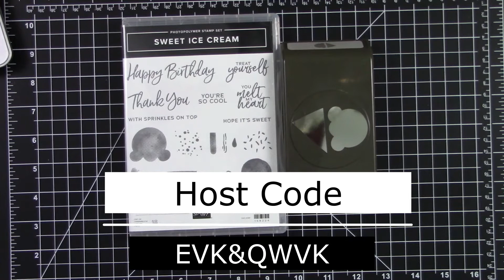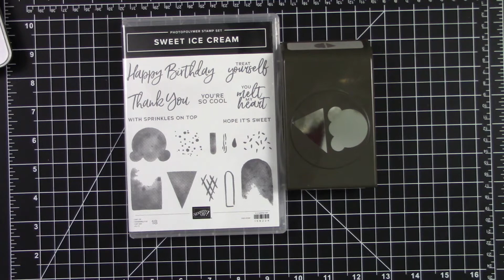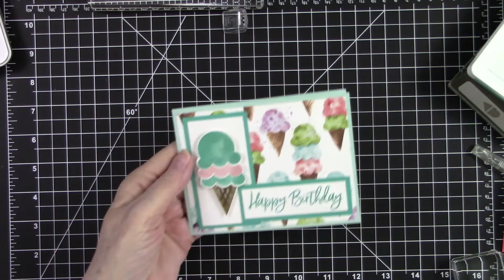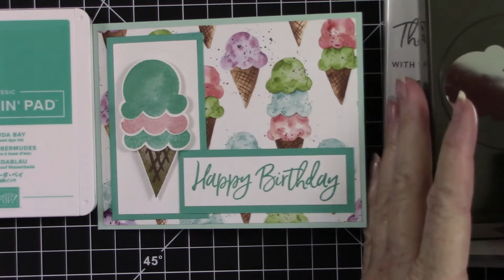Sweet Ice Cream Happy Birthday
Thank you so much for taking time out of your busy schedule to spend a little time with me. I hope you gained knowledge, inspiration and new ideas on how to implement something new in your paper crafting.

You are appreciated and I am so thankful for your support of my channel.

HOST CODE FOR APRIL:
EVK7QWVK

PRODUCTS USED TO MAKE THIS CARD
STAMP SETS
   Sweet Ice Cream Bundle #156244
   (includes stamp set and punch) Save 10% when you bundle.

CARDSTOCK & MEASUREMENTS
   Pool Party #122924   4 ¼” x 11”  Score @ 5 ½” for Cardbase

   Mats   (cut 2 from DSP and 1 from basic white)   4” x 5 ¼”
   DSP   Ice Cream Corners Designer Series Paper   #154567
   Basic White   #159276

Front Panels
   Bermuda Bay   #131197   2” x 3 ¾” and 1 ¼” x 3 ½”
   Basic White   #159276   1 ¾” x 3 ½” and 1” x 3 ¼”

Middle Inside strip
   Bermuda Bay   11” x 1 ¼”   score @ 2 ¾”, 5 ½”, 8 ¼”
   Mats for inside Strip   Bermuda Bay (cut 4)   2” x 2 ½:
   DSP mats (cut 4)   1 ¾” x 2 ¼”

INKS
   Stampin’ Classic Ink Pad (Bermuda Bay  #147096)

EMBOSSING ITEMS
   Subtle 3D Embossing Folder  #151775
   White Embossing Powder   #109132
   Heat Tool   #129053

   Take your pick #144107
   Multipurpose Liquid Glue #110755
   Stampin Seal +   #149699   Refill #152812
   Silicone Craft Sheet   #127853
   Paper Snips #103579
   Stamp Block
   Stampin’ Dimensional   #104430
   Mini Stampin’ Dimensionals   #144108
   Bone Folder #102300
   Stamparatus   #146276
   Stampin’ Cut & Emboss Machine #149653
   Stampin’ Scrub #126200
   Stampin’ Pierce Mat   #126199
   Simply Shammy  #147042

Follow the instructions in the video to assemble your card.